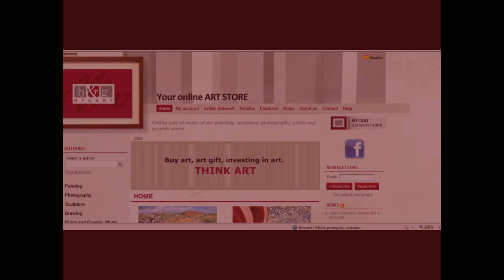BYGART, The Very Best. nov 2010.wmv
Selection of works of art from our network of partners BYGART artists.